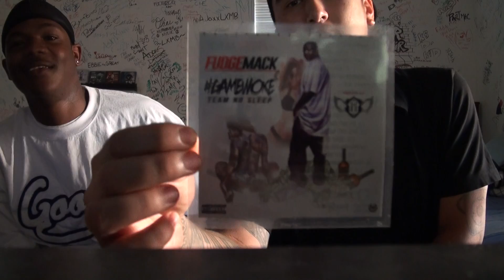Live from Black Light INK w FudgeMack pt.1 of 2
in the Black Light INK Studio w FudgeMack Talkin' GameWoke team no sleep mixtape and San Diego music scene

GOOGLE:
FreeMind619